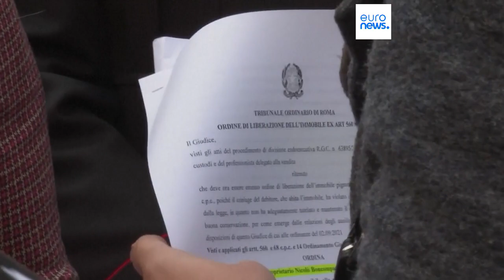Princess evicted from villa containing only known Caravaggio ceiling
Texas-born princess Rita Jenrette Boncompagni Ludovisi was escorted off the property by police after years of dispute over the property.